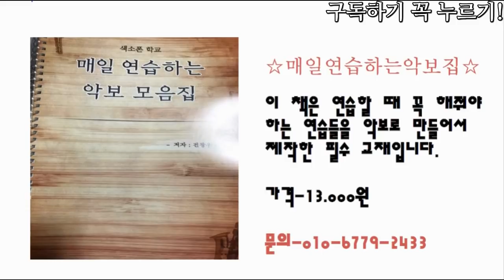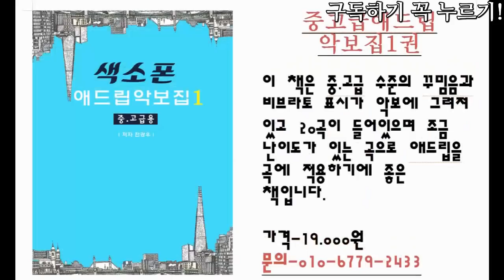색소폰에서 호흡이 무엇인가? - 색소폰강의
호흡이란것이 정확히 무엇인지 배우면 좋을것같습니다^^

band.us/@knocksaxophone

1. 매일연습하는악보집-색소폰을 연습할 떄 연습할 것의 악보를

2. 쉽게연주하는애드립악보집-39곡의 가요집이고 앞꾸밈음 위주로

3. 중고급애드립악보집1권-20곡의 명곡으로 애드립과 꾸밈음,

4. 계명악보집-50곡의 쉬운 동요와 가요등이 들어있고 일반악보와

5. 찬양악보집-찬송가15곡과 복음성가 22곡이 들어있는 색소폰